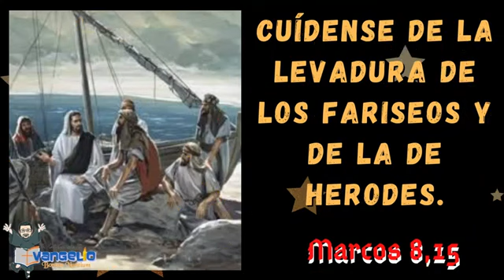PALABRA DEL SEÑOR ❤️🙏